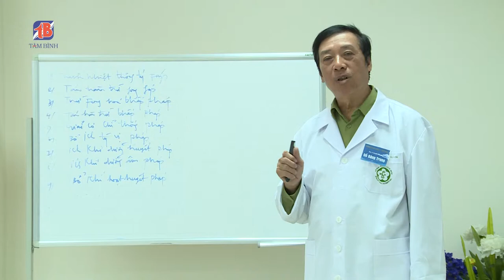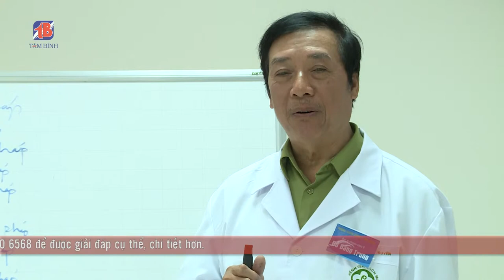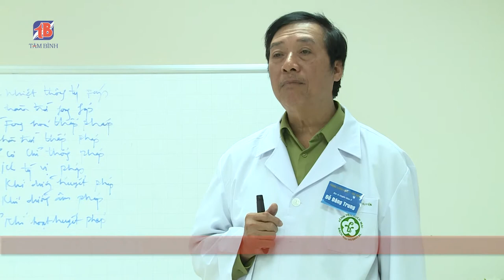Thoát vị đĩa đệm thắt lưng (sút lưng) là gì?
Bác sỹ Chuyên khoa II Đỗ Đăng Trung chia sẻ về bệnh thoát vị đĩa đệm thắt lưng, hay còn được gọi là sút lưng do các nguyên nhân nào gây ra và phương pháp điều trị hiệu quả.

➡ Địa chỉ: 349 Kim Mã, Q.Ba Đình, Hà Nội
➡ Hotline: 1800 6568s (miễn cước gọi)

💡 Tìm hiểu triệu chứng, cách phòng tránh và điều trị bệnh Viêm Khớp, Thoái Hóa Khớp
💡 Tìm hiểu triệu chứng, cách phòng tránh và điều trị bệnh Xương Khớp, Thoát Vị Đĩa Đệm, Đau Thần Kinh Tọa
💡 Tìm hiểu triệu chứng, cách phòng tránh và điều trị bệnh Đại tràng, Tiêu hóa
💡 Tìm hiểu triệu chứng, cách phòng tránh và điều trị bệnh Gút